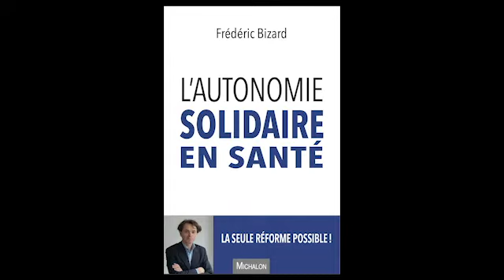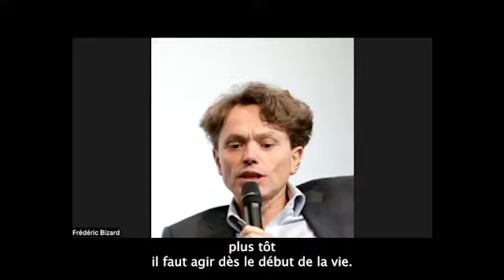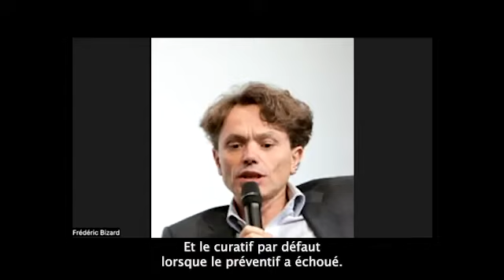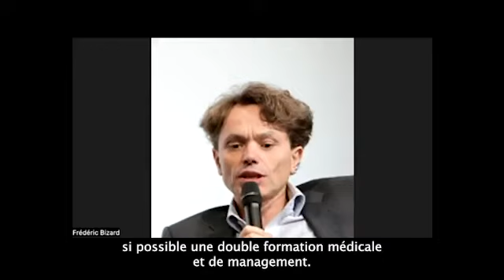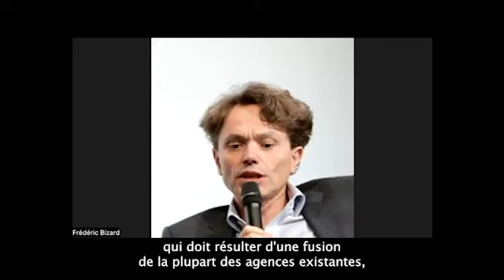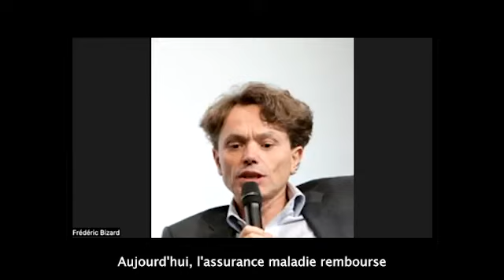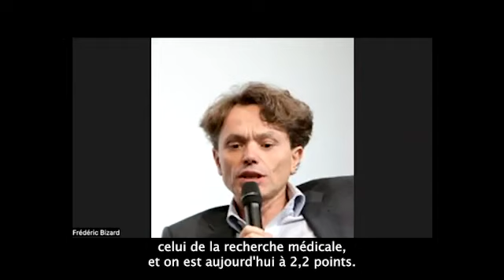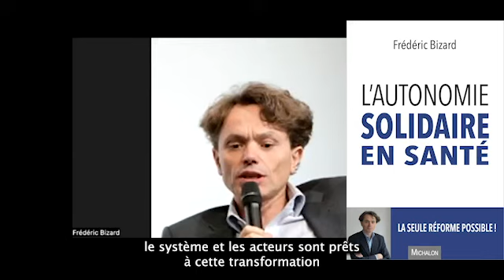Pour une réforme globale du système de santé en France par le Professeur Frédéric Bizard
Alors une le système de santé français connaît une crise profonde, le Professeur Frédéric Bizard explique les raisons et la nature de cette crise protéiforme. Après avoir posé le diagnostic, il explique les fondamentaux du nouveau modèle et sa déclinaison sur la gouvernance, l'organisation et le financement.
Ce contenu est issu de trois de travaux de l'Institut Santé